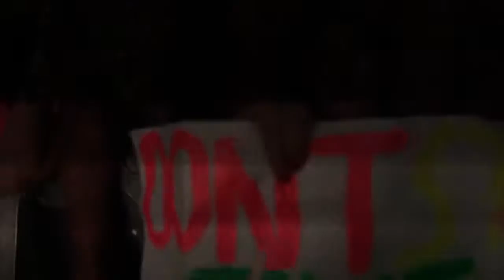RIO MUSIC CARNIVAL 2016 - O Carnaval das nossas vidas!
Pulamos, dançamos, gritamos e nos emocionamos em 5 noites de festa com a vibração da batida eletrônica.
Veja como foi o Rio Music Carnival 2016, festival que coroou a 8ª Edição do Rio Music Conference na Cidade Maravilhosa.